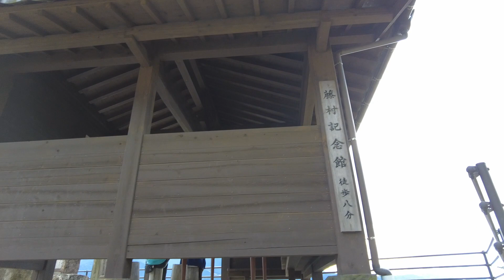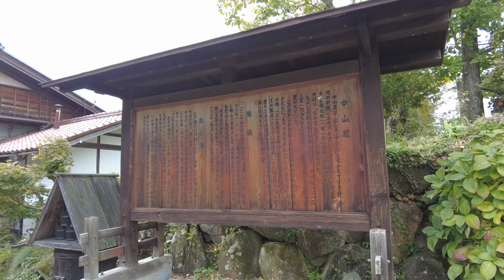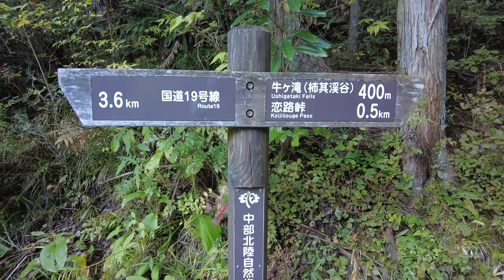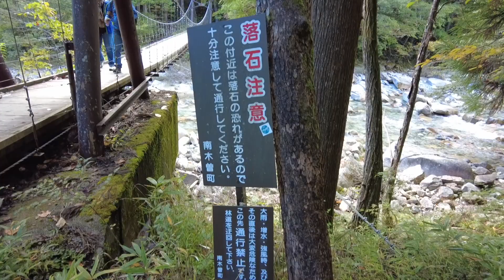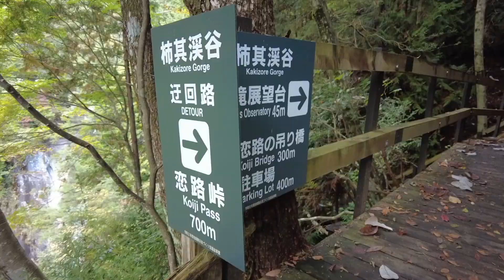馬籠宿、柿其溪谷～～20231021